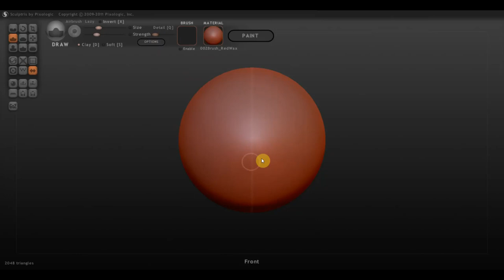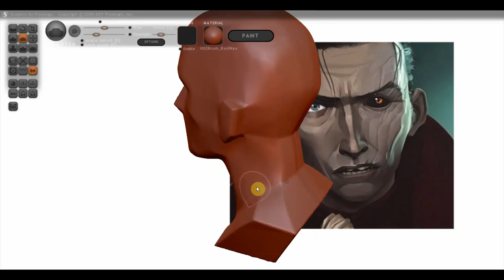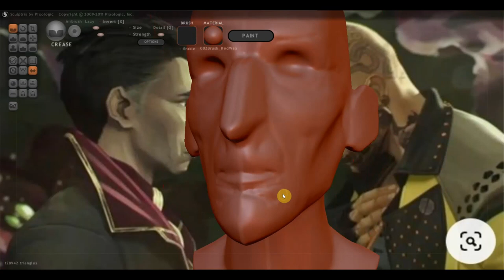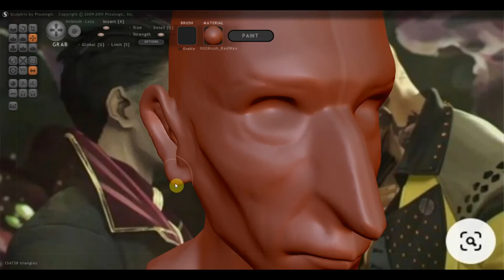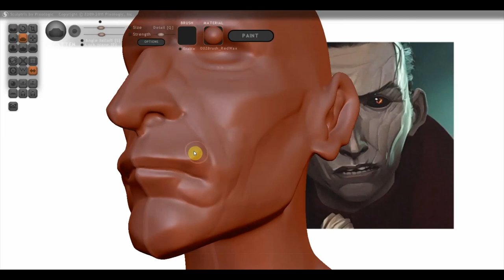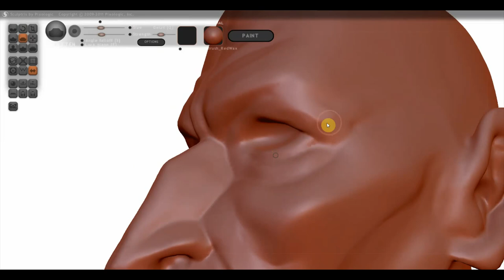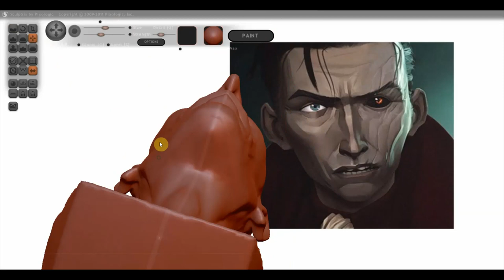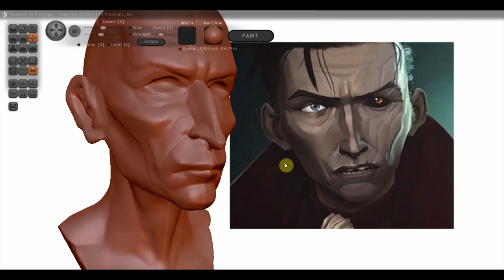Sculptris Alfa 6 СИЛКО из АРКЕЙН болванка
эта версия у меня 1.2